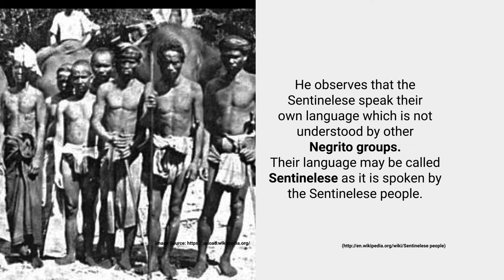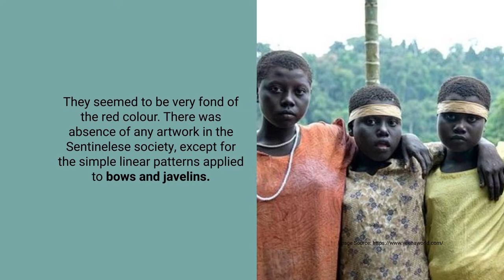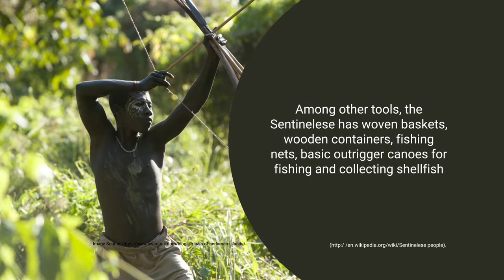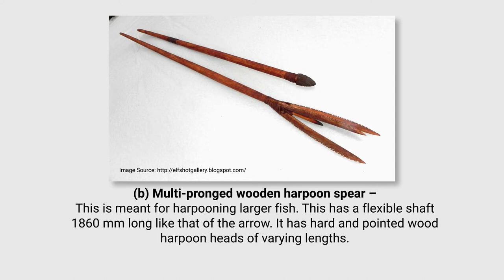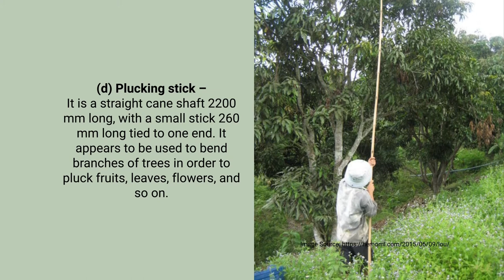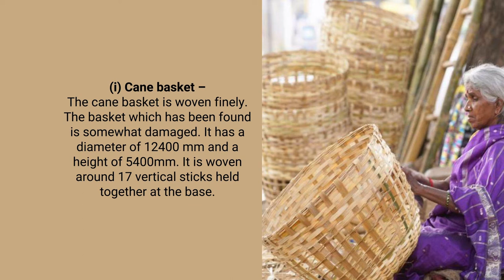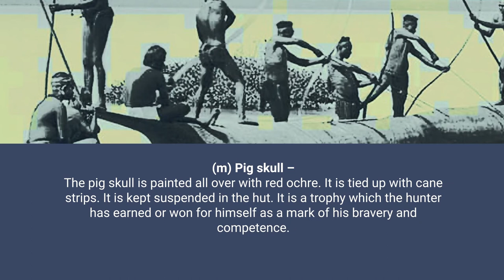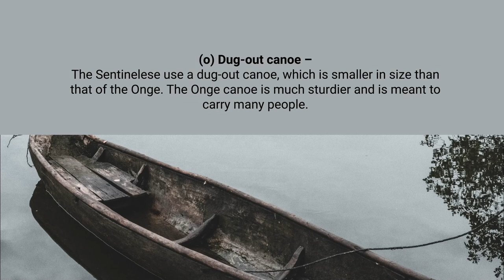Sentinelese of Sentinel Island-II